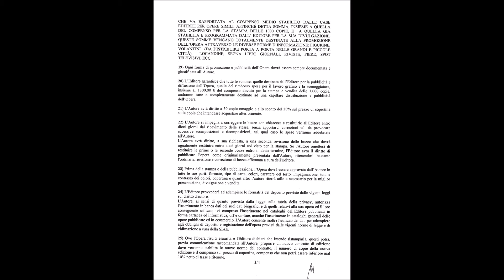GIANNI LORIGA - KRISMOS - CONTRATTO DI EDIZIONE - romanzo fumetto di fantascienza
Quest'opera sarebbe dovuta essere pubblicata e distribuita nel gennaio 2018 come da contratto firmato con l'editore Bagnoli (Edizioni  Pendragon ) il 22 agosto 2017.
Come si può leggere nel contratto, questa edizione di 1000 copie sarebbe stata un sondaggio d'opinione del mercato prima di avviare la vera e propria distribuzione in campo internazionale.
Purtroppo ad oggi ancora non ho avuto alcuna comunicazione dall'editore di questo ingiustificato ritardo che comunque mi sta causando una spiacevole immagine.
Poiché ormai sono migliaia i contatti che mi chiedono cosa sia successo della pubblicazione, non sapendo cosa rispondere ho ritenuto opportuno riportare i termini del contratto affinché l'editore dia a me e ai lettori un valida giustificazione.
 Gianni Loriga